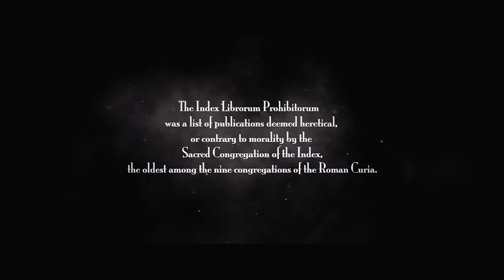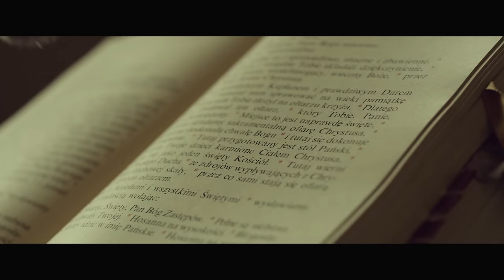POWERWOLF - Fire & Forgive (Official Video) | Napalm Records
New POWERWOLF album "Wake Up The Wicked" out on July 26, 2024!

After spilling gallons of blood and fighting tirelessly, after only two albums with Napalm Powerwolf shot straight to the pole position of the official German album charts (and another album made it into the top three!). After selling out venue after venue and thrilling bigger and bigger hordes of fans, the time is right for a new chapter: The Sacrament Of Sin which offers a dozen metal psalms forged for all eternity!

Powerwolf entered Fascination Street Studios in Örebrö, Sweden starting in January 2018 to work on their seventh manifesto together with renowned producer Jens Bogren (Opeth, Arch Enemy, Amon Amarth). The result is brimming with the Germans` trademark sound, and yet the band have recorded their boldest and most adventurous album to date! ‘Where the wild wolves have gone‘ even marks the first ballad in Powerwolf history – whereas ‘Nightside of Siberia‘ does the exact opposite and turns out to be one of the heaviest tunes the fivepiece have ever written. ‘Incense And Iron‘ simply MUST be part of every future setlist with its folky nature and anthemic catchiness; and epic single ‘Fire & Forgive‘ brilliantly melts infectious melodies into timeless, heavy shredding.

The Sacrament Of Sin overwhelms both with sophisticated songwriting and sheer aggression – and proves once more why Powerwolf are the one and only true high priests of heavy metal!!!

POWERWOLF 2024 North American Tour w/ UNLEASH THE ARCHERS:
29.08.24 US – Los Angeles, CA / The Hollywood Palladium
31.08.24 US – Denver, CO / The Ogden Theatre
03.09.24 US – Chicago, IL / The Riviera Theatre
04.09.24 US – Cleveland, OH / The Agora Theatre
05.09.24 US – Silver Spring, MD / The Fillmore
​07.09.24 US – Tampa, FL / Jannus Landing
08.09.24 US – Atlanta, GA / The Masquerade
09.09.24 US – Charlotte, NC / The Fillmore
12.09.24 US – Philadelphia, PA / The Fillmore
13.09.24 US – Worcester, MA / The Palladium
14.09.24 US – New York City, NY / Brooklyn Paramount
15.09.24 US – Laval, QC / Place Bell

POWERWOLF Wolfsnächte 2024:
w/ HammerFall, Wind Rose
04.10.24 DE – Hamburg / Barclays Arena
05.10.24 NL – Amsterdam / AFAS Live
06.10.24 BE – Antwerp / Lotto Arena
09.10.24 FR – Nantes / Zenith
10.10.24 LU – Esch Sur Alzette / Rockhal
11.10.24 DE – Stuttgart / Schleyerhalle
12.10.24 DE – Frankfurt / Festhalle
14.10.24 IT – Milan / Alcatraz
16.10.24 CH – Zürich / The Hall
17.10.24 FR – Paris / Zenith
18.10.24 DE – Oberhausen / Rudolf Weber Arena
19.10.24 DE – Berlin / Velodrom
21.10.24 PL – Krakow / Tauron Arena
22.10.24 HU – Budapest / MVM Dome
23.10.24 AT – Vienna / Gasometer
25.10.24 DE – Munich / Olympiahalle
26.10.24 CZ – Prague / Sportovni Hala Fortuna